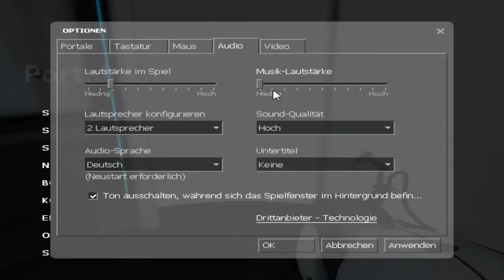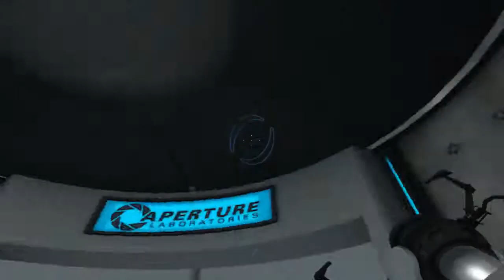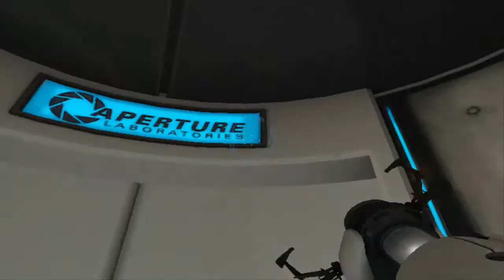Let's Play Portal #01 Standart sound geht garnicht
Reinschauen in die Beschreibung

[INFO]
Hallo You tubehier ein weiteres video von uns diesmal
[TEILNEHMER]
Hank_Landry
[AUFNAHME]
Hank_Landry
[MUSIK]
[KONFERENZ ÜBER]
[DOWNLOADS]
[LINKS]
[SOZIALENETZWERKE]
[SERVER]
DayZ Epoch
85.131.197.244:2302